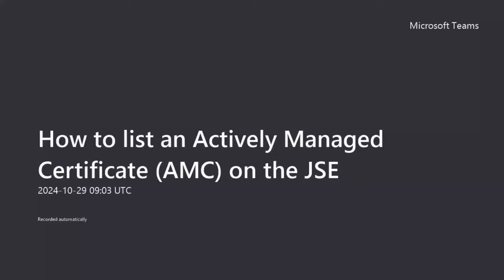How to list an Actively Managed Certificate (AMC) on the JSE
Join the Standard Bank team (Andrew Cairns and Nick Petzer) to understand the process and requirements for managing a listed Actively Managed Certificate (AMC) on the JSE.

This video is aimed at FSPs; fund and asset managers who want to manage a JSE listed AMC and will cover;

Financial and operational criteria,
Regulatory and legal requirements
Liquidity and market making
Structuring of the AMC
Mimimums and
Fees